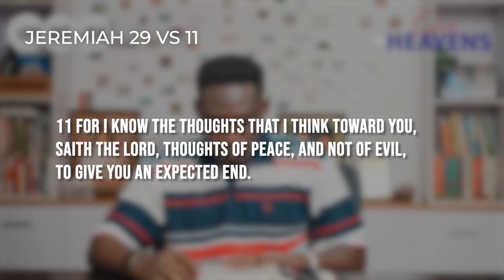Open Heavens Devotional for today 09-03-2024